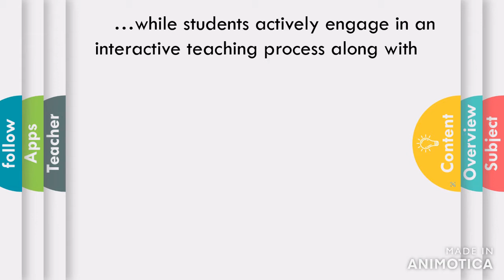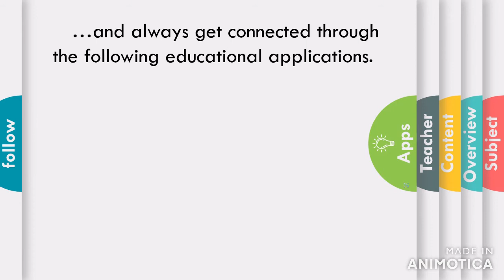Welcome to PPCNSHS Online Class SY 2020-2021